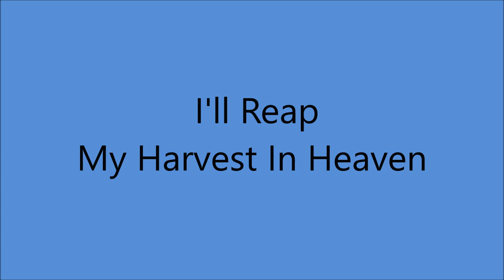Kitty Wells - I'll Reap My Harvest In Heaven [1962].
[Written by Floyd Jenkins]
1st. Recorded 28 May 1942 by Roy Acuff.

Issued on LP "Singing On Sunday" [1962].